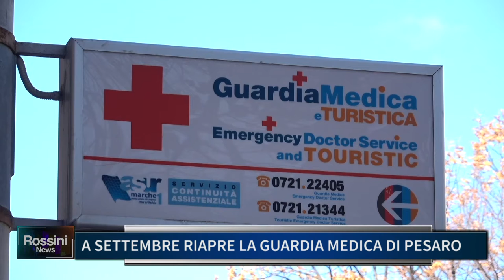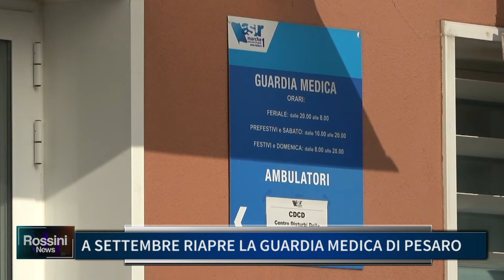A SETTEMBRE RIAPRE LA GUARDIA MEDICA DI PESARO